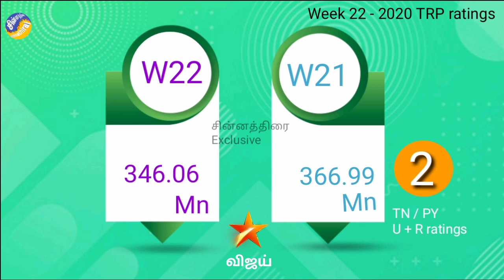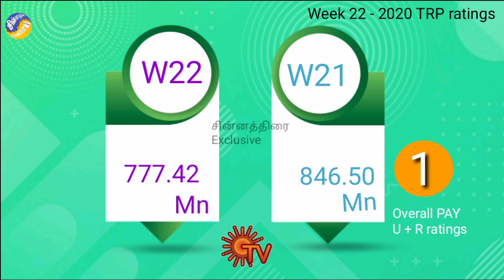Saturday Movie Tops Chart | Top 5 channels / Programs | Week 22 - 2020 TRP ratings | Chinnathirai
Top 5 channels / Programs | Week 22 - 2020 TRP ratings | Chinnathirai